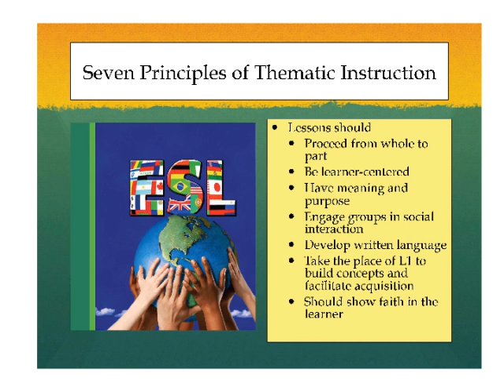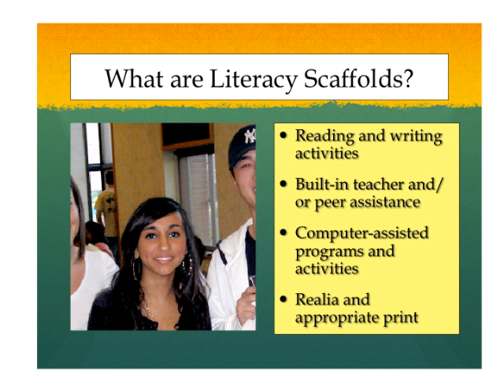YOED 6020 Unit 2 1 2 Thematic Instruction